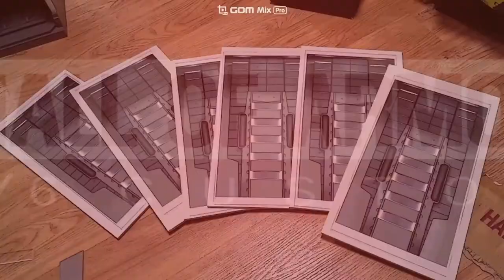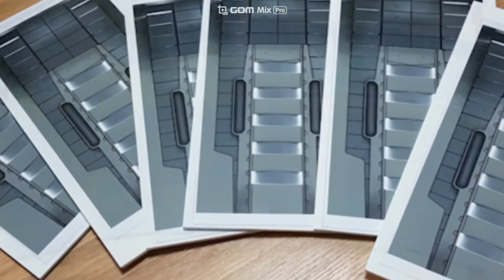Hall Of Armor 1/6 Scale Custom_ironman3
Construction of Custom Hall of Armor with always-on lighting